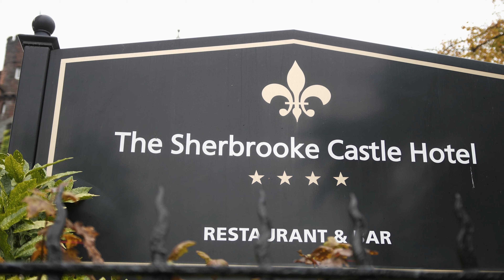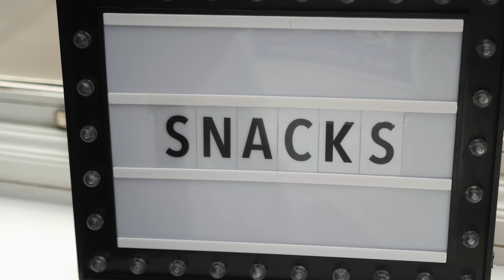Sherbrooke Castle Wedding Video - Gillian & David